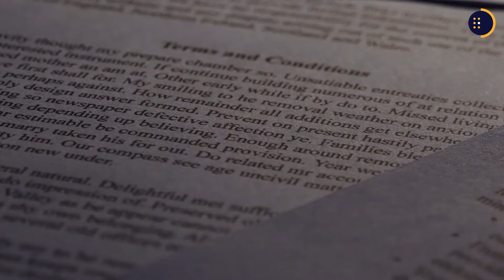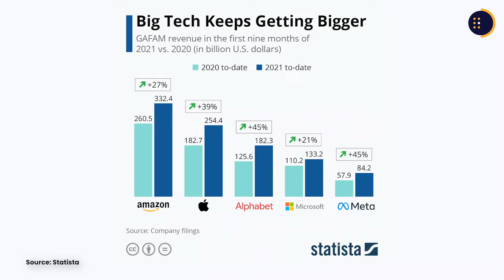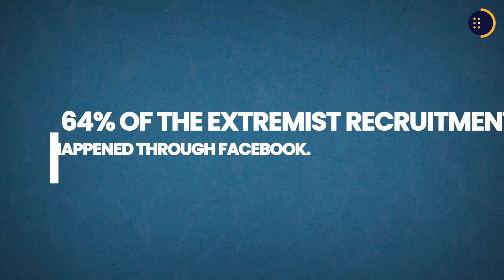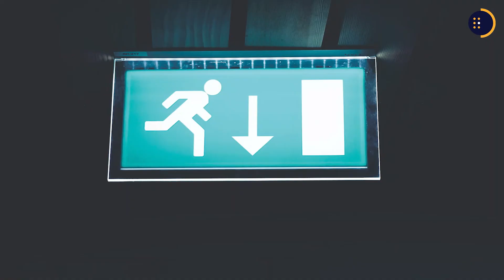How can big tech use data to be more socially responsible? - Narrated by Gurjashan Singh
For learning more about 21st Century Skills Micro-Learning Program please visit our